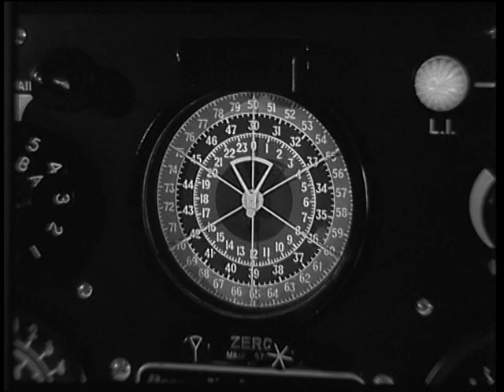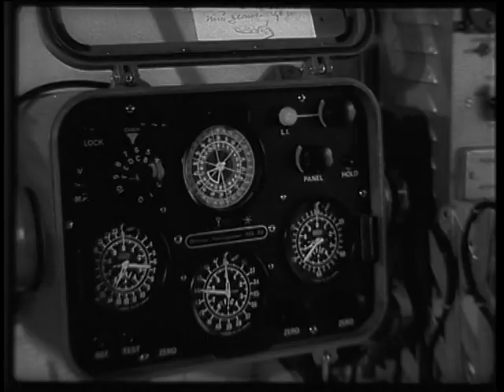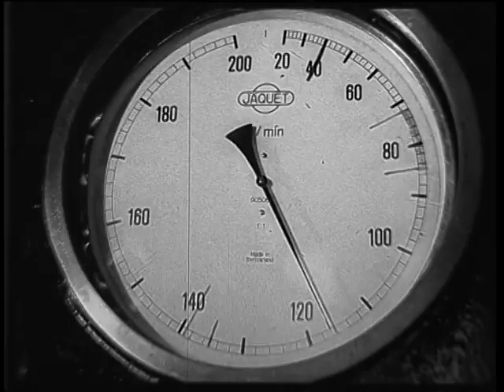Видеофильм «Концертный зал -- весь океан»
Видеофильм «Концертный зал - весь океан» о выступлении солистов латвийской государственной филармонии Л. Шварца,
 Б. Рамини, К. Егорова, Г. Розенберга,
концертмейстера М. Кирфильде и композитора В. Хвойницкого перед рыбаками латвийской экспедиции в Северном море.

Музыкальный продюсерский центр ANTEX Фонда композитора Владимира Хвойницкого г.Рига, Латвия

- написание оригинальной музыки на тексты заказчика с их доработкой
- написание текстов на музыкальную идею заказчика
- создание аранжировок в разных музыкальных стилях
- запись и профессиональная обработка вокала
- услуги бэк-вокалистов и сессионных музыкантов
- разработка оригинальных идей и создание видеоклипов разного бюджета
- дистанционная обработка вокала и создание дистанционных видеоклипов

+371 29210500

В студии звукозаписи ANTEX всегда Вам рады!